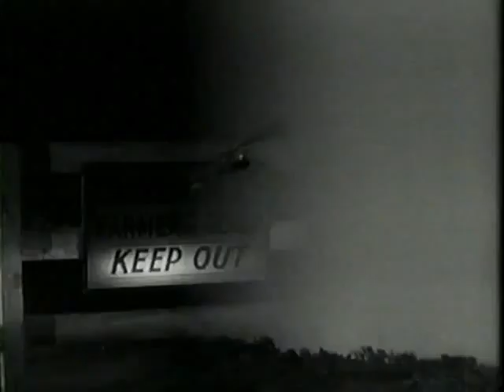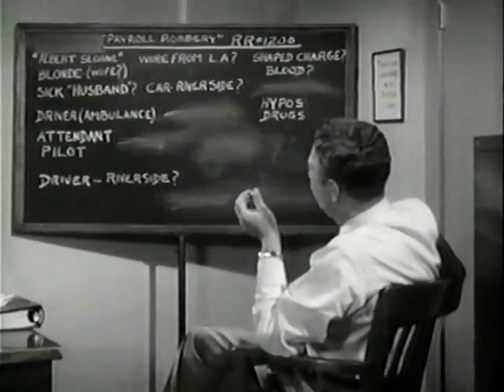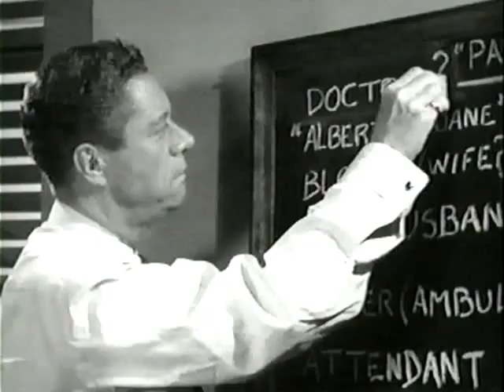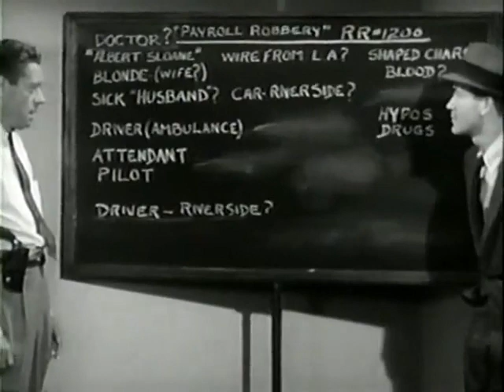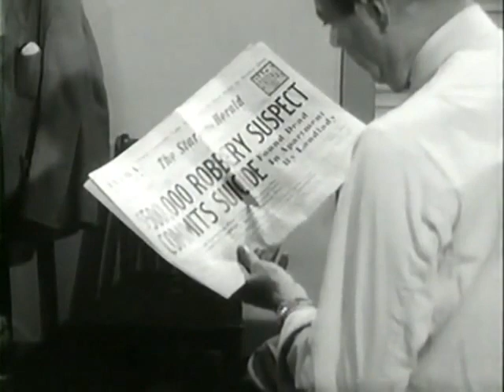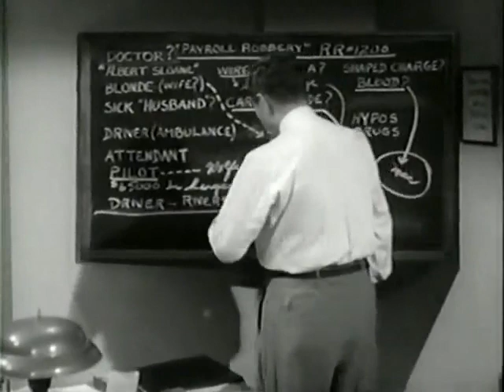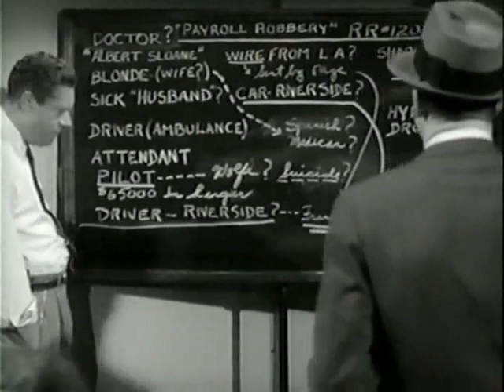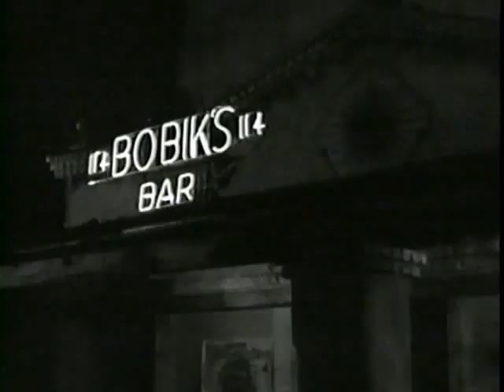Timetable | Classic Crime Drama | 1956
In Arizona, a train's baggage car is robbed of a large payroll, prompting an investigation led by a railroad official-insurance investigator team.